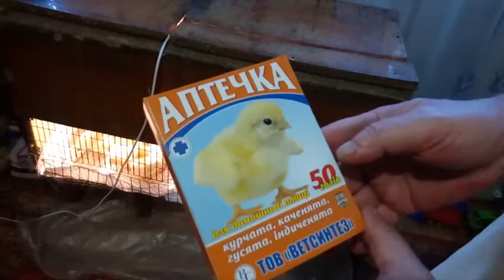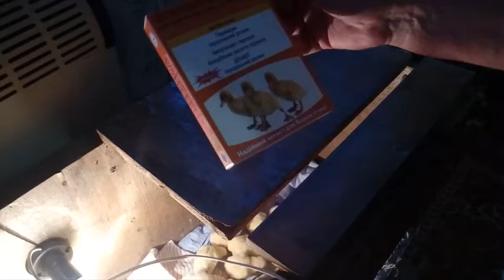И ДЕВЧАТА ЦЫПЛЯТА И ЁПРСТ....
ЗАКЛАДЫВАЕМ ЯЙЦА В ИНКУБАТОР ИГРАЕМ В БИТВУ ЗА ТРОН И ПОСЕЛЯЕМ МАЛЕНЬКИХ ЦЫПЛЯТ